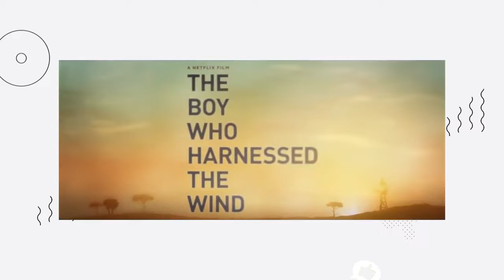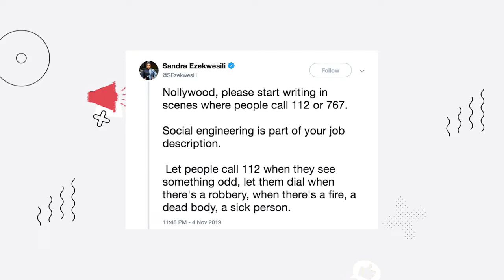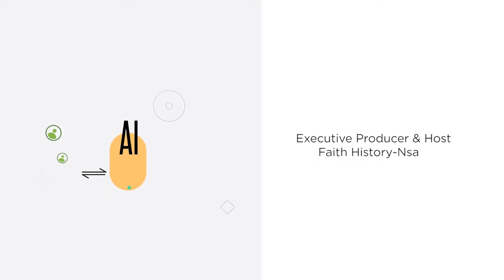5 Movies Every Digital Entrepreneur Should See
In this episode, Faith shares a list of 5 Movies Every Digital Entrepreneur Should See.

To find out more, watch this video till the end.